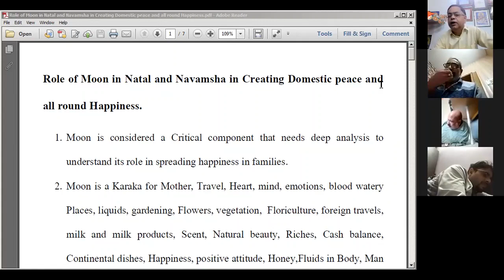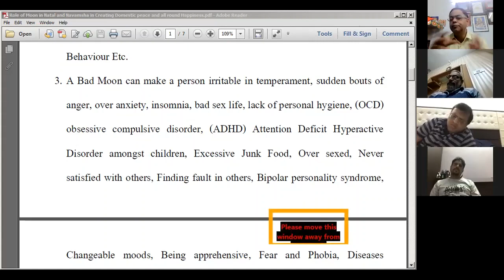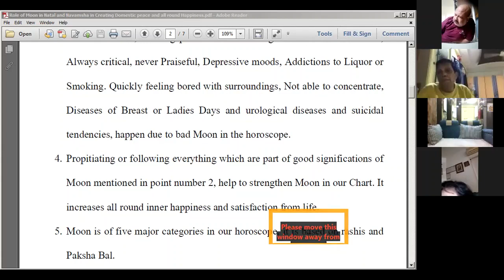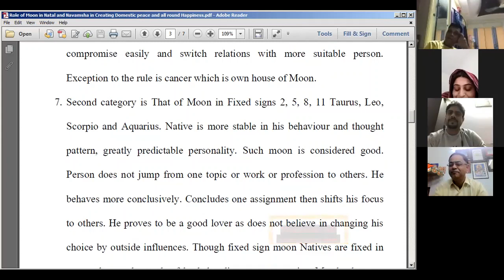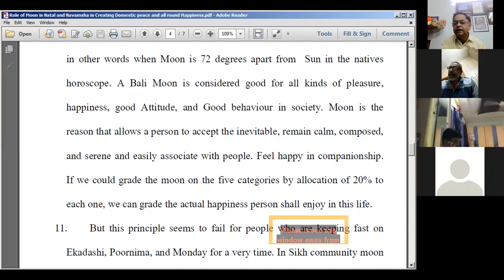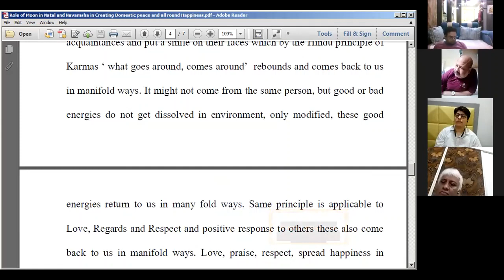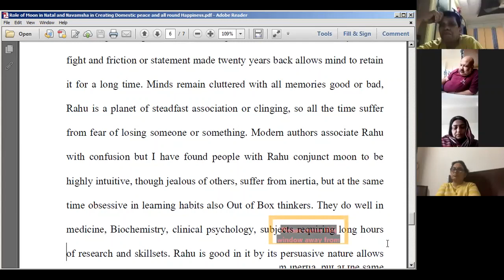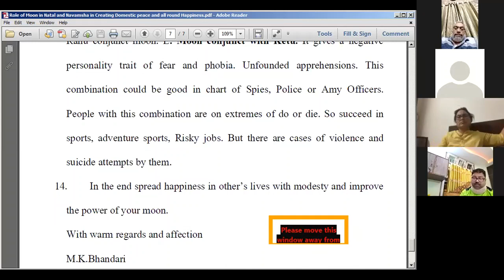Moon in Natal & Navmansha